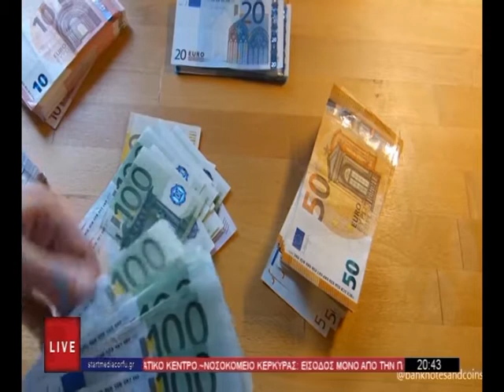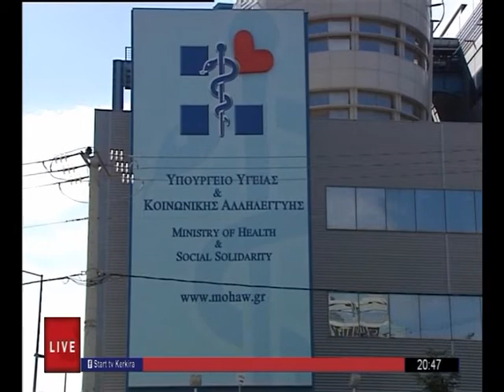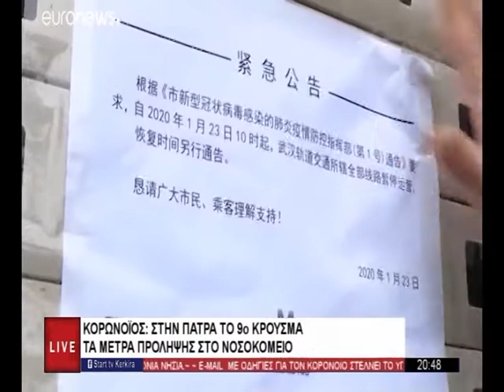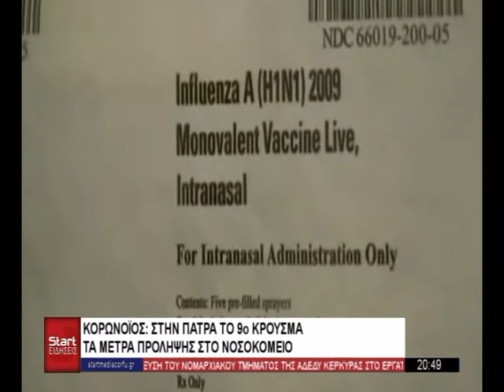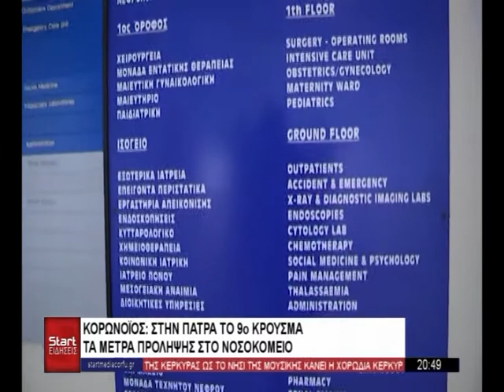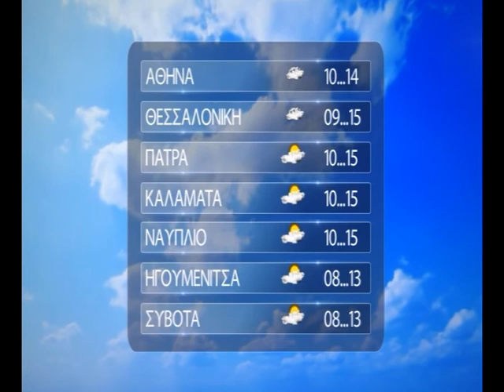ΚΕΝΤΡΙΚΟ ΔΕΛΤΙΟ 04 03 2020